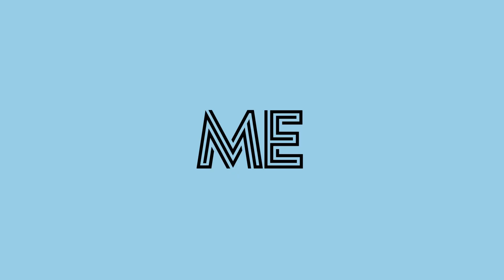THE FYX 136: Why Your Relationship with YOURSELF is the Key to Fat Loss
It's been a minute since Coach Krysta has hit the mic solo, so we're on this week with some updates on her own health and fitness goals for 2024. In her final solo episode of 2023, Krysta opened up about her struggle to priortize her fitness while growing The Fitness FYX community over the course of 2023, and discussed how the experience has helped her understand what it looks like to give yourself grace, and how to be realistic about juggling so many competing priorities at once. With that in mind, she's sharing her big focus for 2024: her relationship with HERSELF.
In this episode, Krysta talks about why having a coach is such a valuable tool, and how hiring a new type of coach to support her journey in 2024 is all about walking the walking, not just talking the talk -- that is, recommitting to boundaries and rebranding selfishness as an act of true self-care. The Fitness FYX is on a mission to show women that putting themselves first is the exact mindset that will make them the best moms, partners, daughters, sisters, and friends they aspire to be. And as the brand's founder, Krysta is committing to embodying that message in her own personal life in 2024.
Krysta shares her top intentions for 2024 which include:
- being more mindful and present with daily activities, even the smallest of tasks like cleaning dishes
- finding hobbies outside of fitness, like spending more time intentionally enjoying activities like cooking and experimenting with new recipes rather than rushing through meals
- establishing an evening routine and cutoff times for work each night
While these intentions may seem simple or even obvious, the goal is exactly that -- mastering the basics and getting really good at the foundation is actually the key to long-term, sustainable fat loss, and weight loss results that actually last. In an effort to hold herself accountable and take you along on this journey, Coach Krysta will be sharing monthly updates as she explores a new relationship with herself in this year.
If you feel like it's about time you pour into your most important relationship in your life, too (the one with you), apply for 1:1 Coaching with The Fitness FYX: ⁠⁠⁠⁠⁠⁠⁠⁠⁠⁠⁠⁠⁠
Follow Krysta:
Follow our newest Assistant Coach, Cait: ⁠⁠⁠⁠⁠⁠⁠⁠@caitchelette⁠⁠⁠⁠⁠⁠⁠⁠